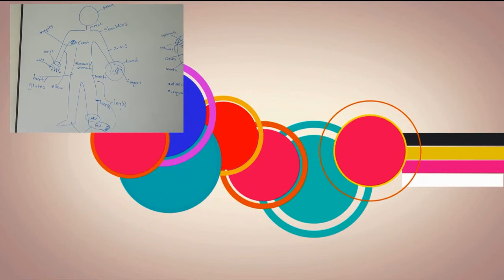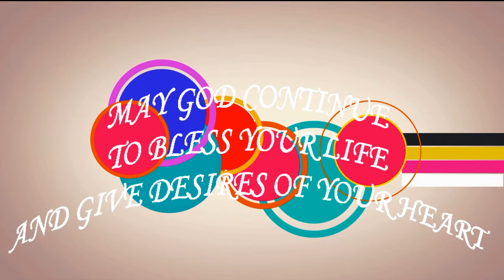Hasta pronto Kalley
Esté vídeo esta creado para Kalley, una ex compañero que acaba de cumplir con su labor en Colombia, y ahora se vuelve a su país, le creamos este vídeo con cariño.